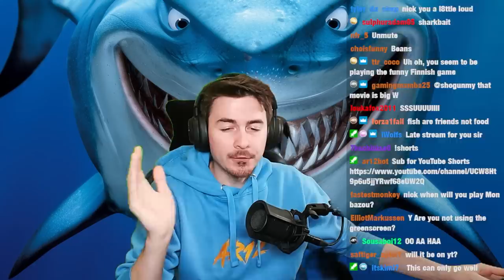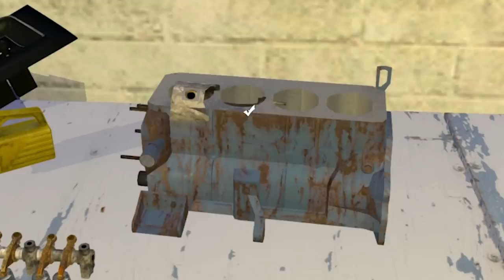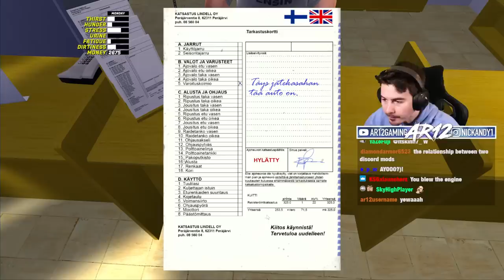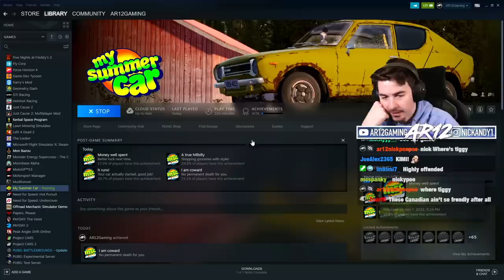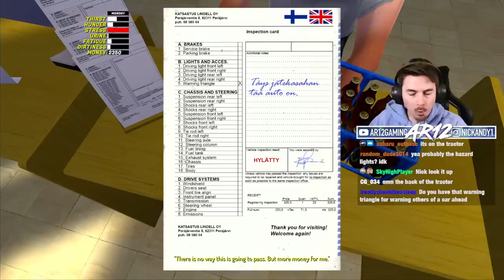This is the HARDEST Game I've Played!! (My Summer Car)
My Summer Car is here! I'm still waiting for Mon Bazou Updates but while we do, My Summer Car Gameplay is here! We try to do My Summer Car Heist of a car, get our car inspected and more!